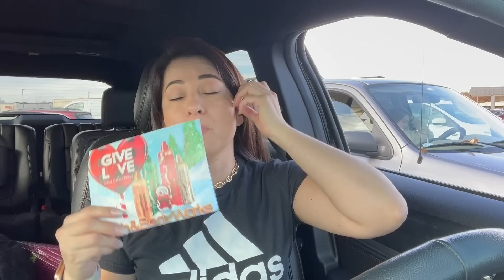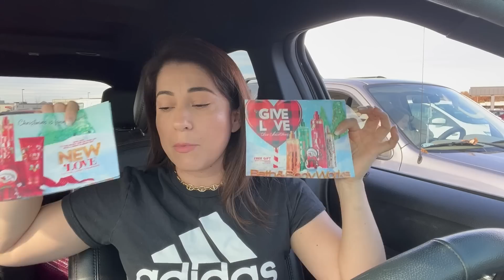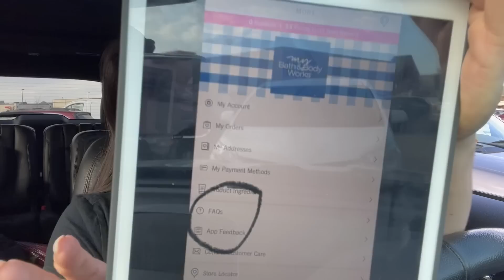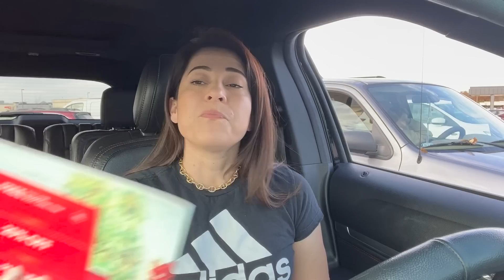🛍🔥⚠️ALERTA **CUPONERAS** que **QUE EL GRAN DIA LLEGA YA** esto **SUPER INFORMACION**